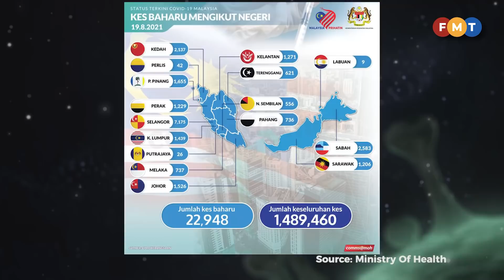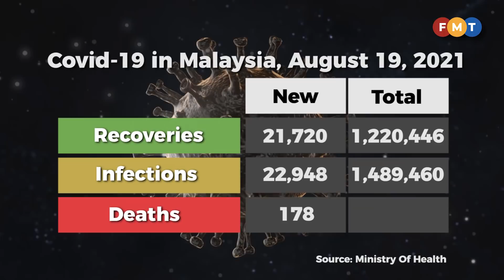Covid-19 numbers as of August 19, 2021